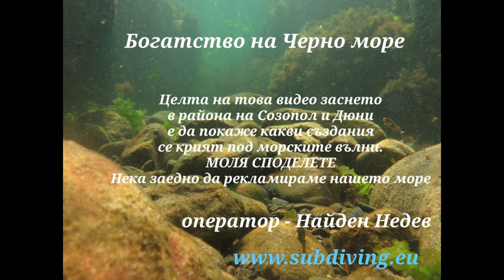Богато Черно море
Видеото е направено с любов, която се надявам да стане споделена и от хората, които досега са си мислели, че морето е само пясък и вода.
Някои от кадрите наистина са уникални, ще видите рак пагур очи в очи, пасаж от морски врани, плуващи редом с мен, като че ли знаят че ги снимам, а не ги дебна с харпуна. Морско прилепало - едно толкова рядко създание, че може би, хората, които са го виждали на живо се броят на пръстите на едната ми ръка, лапина в последните си минути от живота в устата на морската змия. Любовта на морските кончета ще ви стопли сърцата и ще ви накара да мислите за морето, като за свой любим другар. Ще видите величествения калкан, отплуващ към дълбините  и още куп морски създания, скрити под водната шир и всичко това е снимано в района на Созопол и Дюни.

МОЛЯ, СПОДЕЛЕТЕ, нека помогнем видеото да достигне до повече хора, които да видят Богато Черно Море, да се грижим за живота и чистотата му и не на последно място да  привлечем местни и чуждестранни туристи към нашето българско Черноморие.